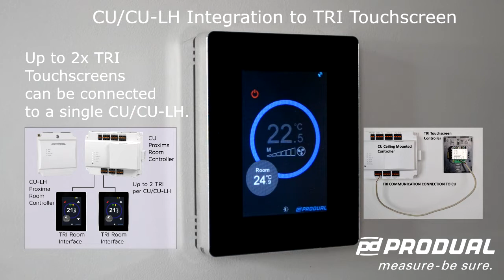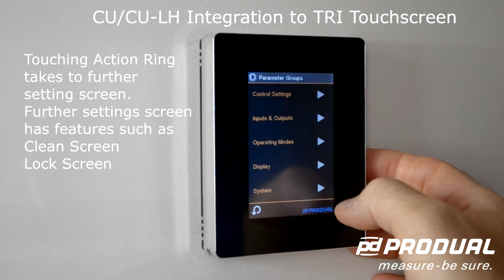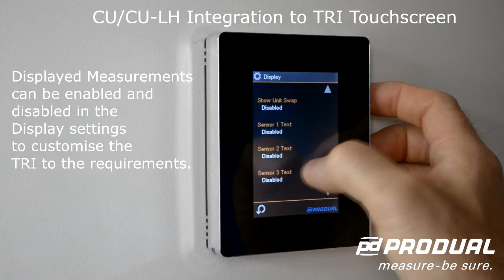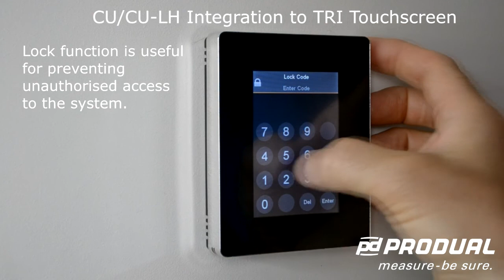Produal TRI touchscreen and Proxima CU controller connectivity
This video demonstrates how TRI touchscreen room unit is connected to the Proxima CU and Proxima CU-LH controllers. TRI touchscreens provide attractive room interface with functionality such as:
- Temperature, Humidity and CO2 measurements
- Temperature Adjustment
- Operating Mode Adjustment
- Fan speed display and adjustment
The TRI room unit uses Modbus communication to the CU and CU-LH controllers.